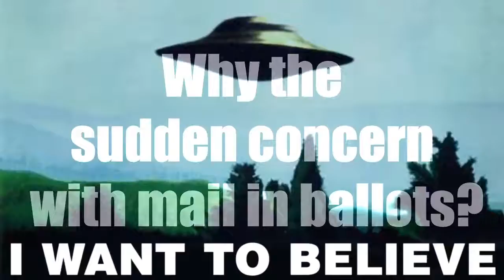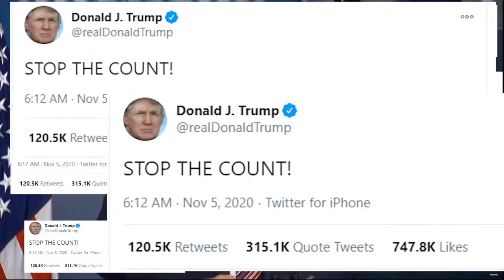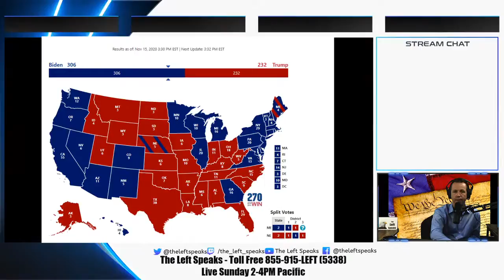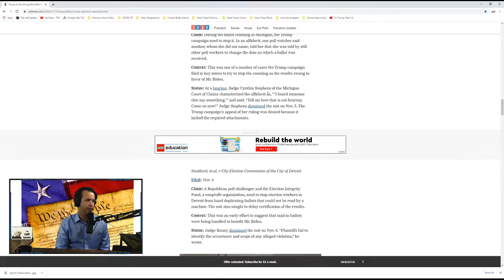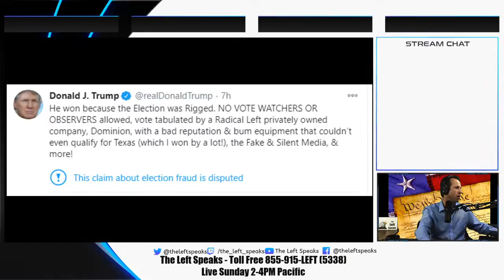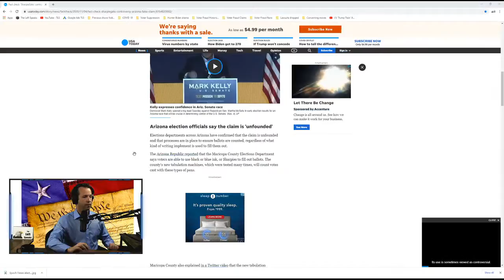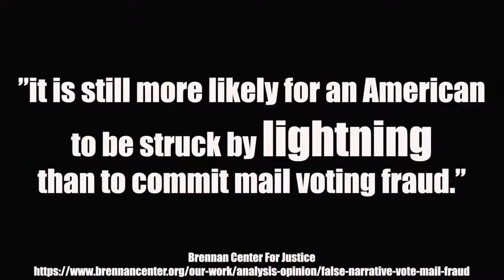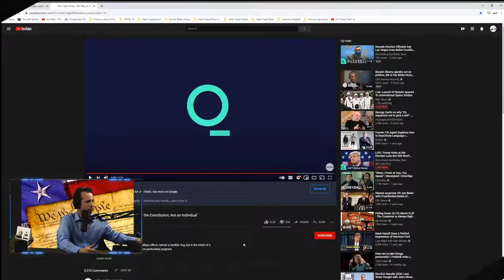The Left Speaks Ep 10 - Trump's Election fraud conspiracy...continued?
11/15/2020 - Trumps Mail in Fraud Conspiracy...Continues?

The Left Speaks is a live Progressive political talk show. The show airs weekly on Sundays from 2-4PM Pacific Standard Time and features an in-depth examination of a political topic recently trending in the news. The host presents the logical arguments and evidence for his conclusion, along with the fallacies or lack of evidence supporting the opposition’s position.

Following the summation of the weekly topic, toll-free phone lines are opened for any and all viewers to call in regardless of their political beliefs – progressives, liberals, socialists, communists, conservatives, libertarians and centrists are all welcome. Priority is given to viewers who disagree with the host’s conclusions, no arguments are ducked and no echo-chambers are allowed or encouraged. The goal is to reach Americans misled by conservative propagandists such as Tucker Carlson of Fox News, Ben Shapiro of the Daily Wire, Tim Pool of “TimCast”, and Stephen Crowder of “Louder with Crowder”. The host hopes to achieve this goal by inviting all Americans, regardless of political beliefs, to have the evidence-based and truthful conversations necessary to better our country.